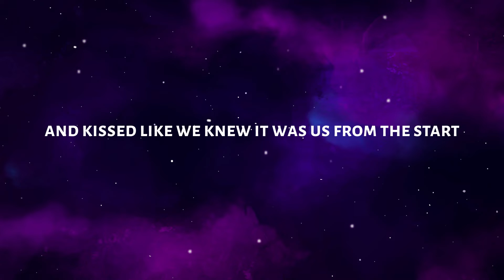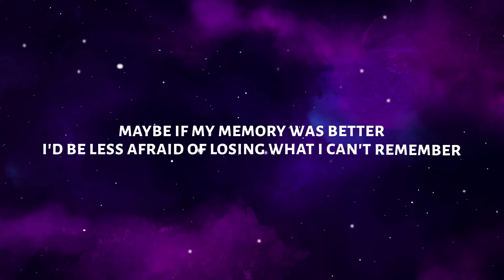JP Saxe - Everything Ends (Lyrics) ft. Lizzy McAlpine and Tiny Habits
♫ JP Saxe - Everything Ends ft. Lizzy McAlpine and Tiny Habits

◼️ Lyrics:
our first conversation, we got to it quick
skipped past the small talk and right to the heaviest
like addiction in my family tree
your predisposition for people who leave
you told me i don't look a thing like your past
it felt like the highest of compliments i'd ever had
and we named every dog in the park
and kissed like we knew it was us from the start

ooh, i wouldn't change a thing

remember when we'd still be in more cities than weeks
a few minutes at most would go by between times that we'd speak
and i'd fly across the country to spend
just a night trying to keep quiet on a tour bus bed
laughing at the vastly different sizes of our heads
if i could be anywhere, i'd still be here instead

maybe if my memory was better
i'd be less afraid of losing what i can't remember